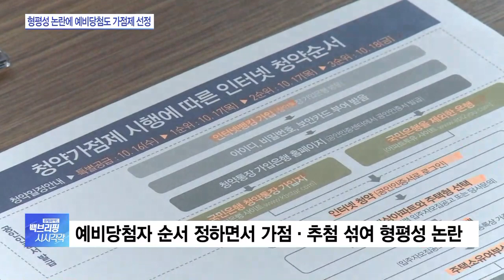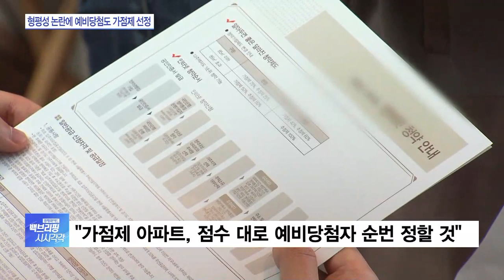높은 가점에도 밀린 청약…예비당첨자 ‘복불복’ 없앤다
최근 청약에 나섰던 한 아파트에서 예비당첨자들을 가점이 아닌 추첨으로 순번을 정해서 형평성 논란이 일고 있습니다.

국토부가 기존 방식에 문제가 있다고 보고 결국 관련 제도를 손보기로 했습니다.

엄하은 기자, 먼저 어떤 일이 있던 거죠?